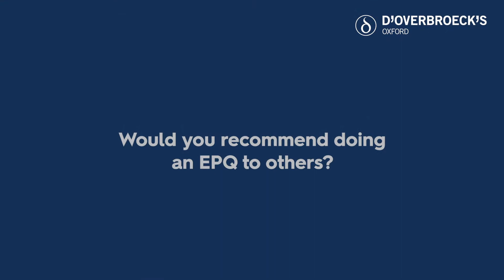Anna-Maria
Studying for an Extended Project Qualification (EPQ) at d’Overbroeck’s independent school in Oxford.